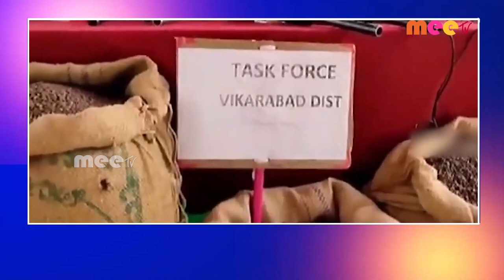//08-06-2022 // MEETV NEWS //